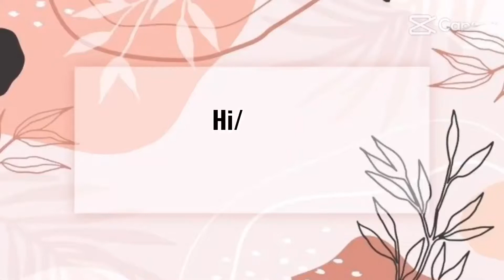MY BIRTHDAY PREPARATION/DECORATIONS / part 2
Thank sa mga kasamahan ko
Nami
Angel
Miki
Mira
Mika
Alex
Maneger
Naomi
Jeje
Ate jenny
Yorushiku sa inyong lahat later🙏🙏🙏😘😘😘